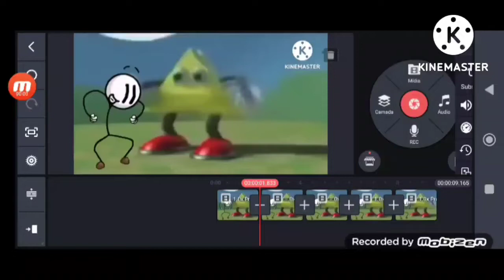preview 2 Henry Stickmin Triangle v1 2 Effects Round 1 SpeedRUN